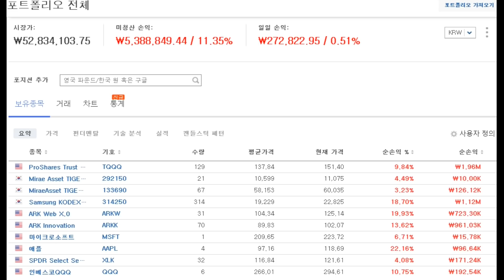노후대비 노후대책 노후생활비 마련 이렇게 하세요.저의 주식투자 종목과 수익률을 공개 합니다.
8/21일 제가 투자하고 있는 주식종목과 수익률 공개후 두달반만에
어떻게 변화가 되었는지 힐링가족분들과 함께 확인해 봅니다.